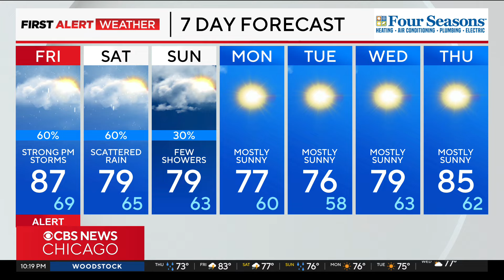Areas south of Chicago to be hit with storms overnight Thursday into Friday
Meteorologist David Yeomans has your 10 p.m. First Alert Weather forecast for Thursday, Aug. 15, 2024.